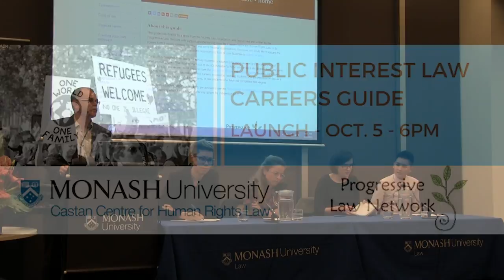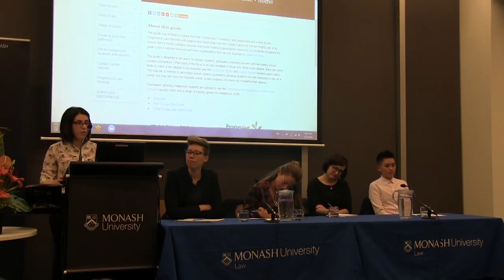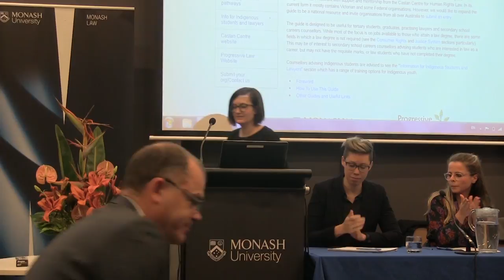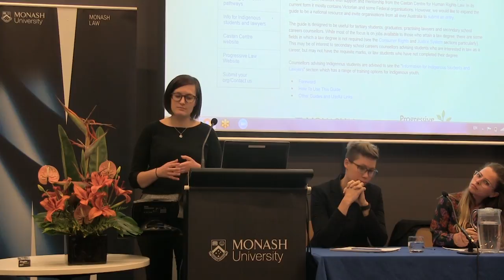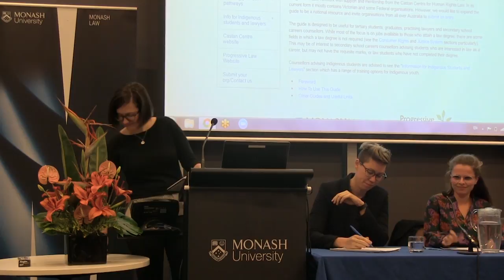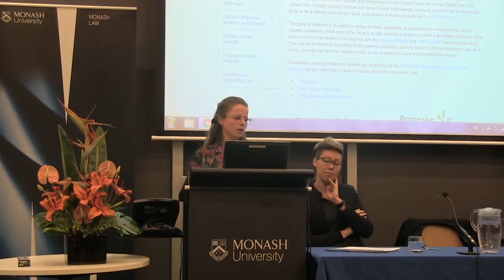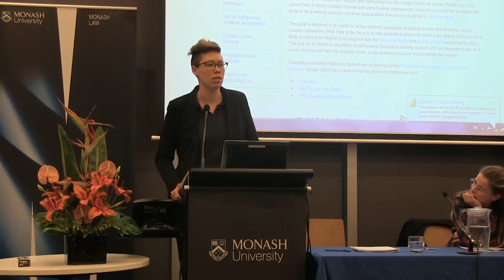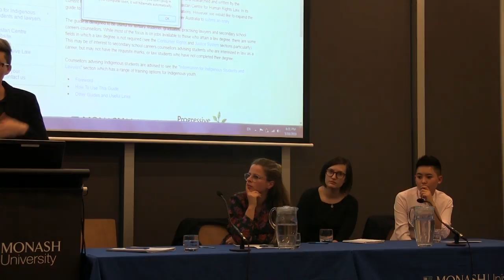Careers guide launch 2016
We were joined by a panel of successful law graduates working in human rights related fields to launch the latest edition of our Public Interest Law Careers Guide.